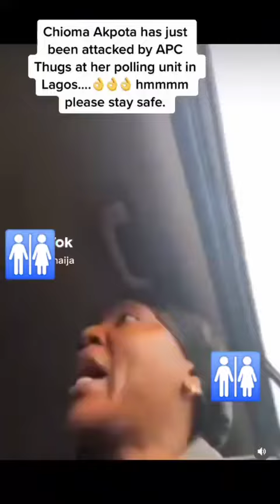Nollywood actress chioma Apkota, just been attacked by APC at her polling units in Lagos, God help